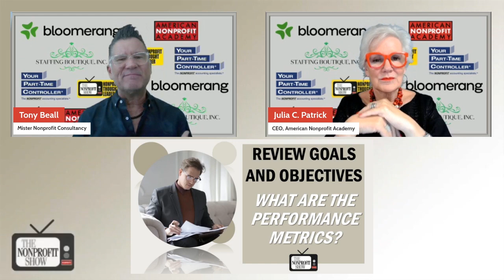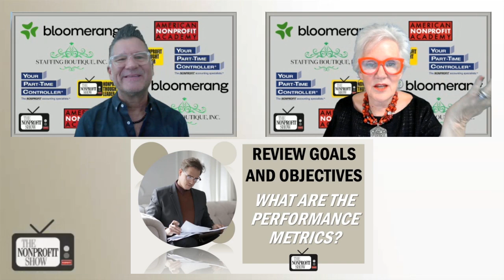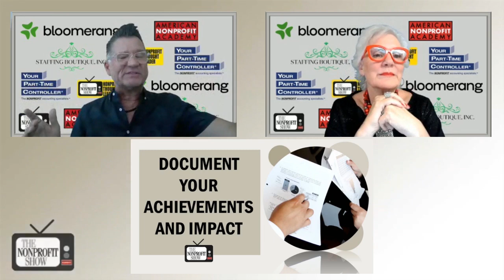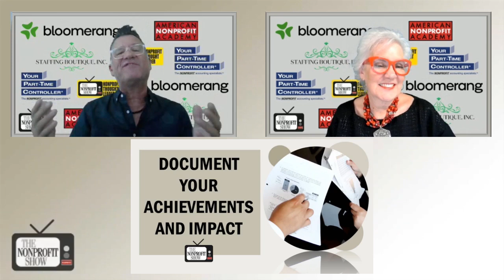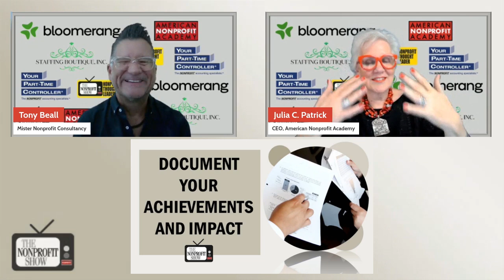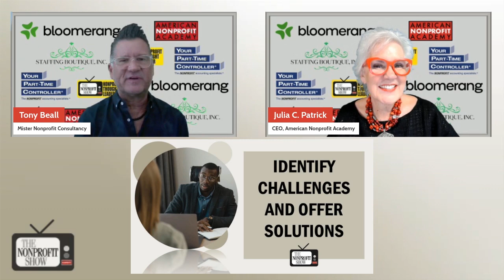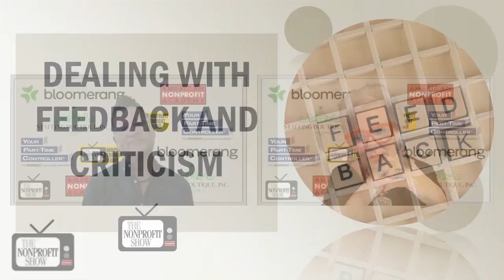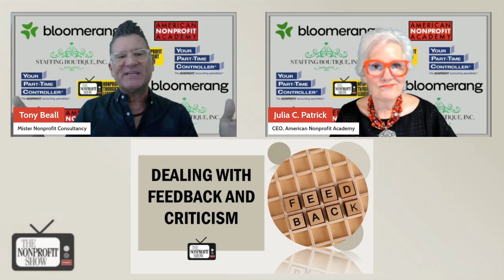How To Prepare For An Annual Performance Review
Preparing for your annual performance review is a critical process that can shape your career trajectory, especially in the nonprofit sector as a fundraiser. It involves setting clear goals, documenting your achievements, advocating for yourself, identifying growth opportunities, and maintaining open lines of communication with your supervisor. During this episode of Fundraisers Friday, cohosts Julia Patrick and Tony Beall offer guidance on how to approach this important conversation.

Start Early: The Importance of Goal Setting

Tony starts with emphasizing the necessity of setting clear goals and objectives well before the review process begins. Without a defined set of expectations, it’s challenging to have a meaningful discussion about performance. Whether you’re working in a small nonprofit or a larger organization, having these goals in place is crucial. If your organization doesn't already have a structured review process, Tony advises taking the initiative to propose one. By bringing examples and frameworks to your reviewer, you can advocate for a process that allows both you and the nonprofit to improve.

Documenting Achievements: Keep Track of Your Successes

Throughout the year, it's essential to document your accomplishments and any challenges you've faced. This practice not only helps in preparing for your review but also ensures that you can accurately reflect on your performance. Tony suggests maintaining a folder—whether digital or physical—where you collect evidence of your achievements, such as meeting fundraising goals or overcoming donor obstacles. This documentation will be invaluable, as it can provide concrete examples of your contributions.

Self-Advocacy: Be Prepared to Highlight Your Value

One of the big tips from the discussion is the importance of self-advocacy during the review process. Julia and Tony both stress that you should not be afraid to "get your own flowers"—in other words, to recognize and promote your successes. This includes preparing a self-assessment that not only lists your achievements but also explains the strategies and efforts that led to those successes. This approach can help counter any perceptions that your success was merely due to luck.

Addressing Challenges and Seeking Development Opportunities

Another important aspect of the review process is identifying areas where you can improve and seeking out professional development opportunities. Tony encourages us to be proactive in suggesting solutions and asking for the resources we need to grow. This could include training programs, mentorship, or other forms of professional development that will help you excel in your role and contribute even more effectively to your nonprofit.

Handling Feedback: Preparing for Criticism

Receiving feedback can be daunting, and Tony offers that the best review processes are those where there are no surprises. By having ongoing conversations with your supervisor (s) throughout the year, you can ensure that you’re on the same page regarding your performance. This regular communication reduces the likelihood of unexpected feedback during your annual review and helps you approach the process with confidence.

By following the steps offered on this episode of The Nonprofit Show, you can turn your performance review into a positive experience that helps you advance in your fundraising career.